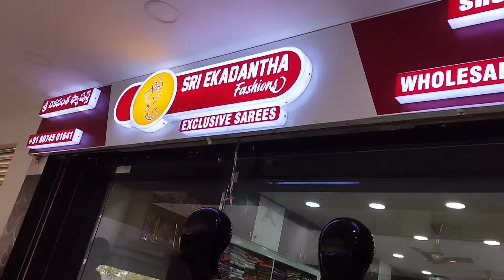రా సిల్క్ సారీస్ అతి తక్కువ ధరలో ఈ రేట్ కి ఇంకెక్కడా దొరకవు Raw silk sarees at low cost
Sri Ekadantha Fashions
wholesale and retail Exclusive fancy sarees

Laxmi White House complex
shop no 105
Doctors colony
kothapet
Hyderabad